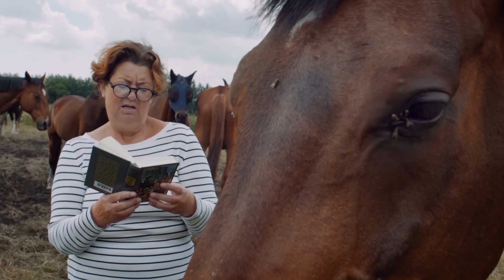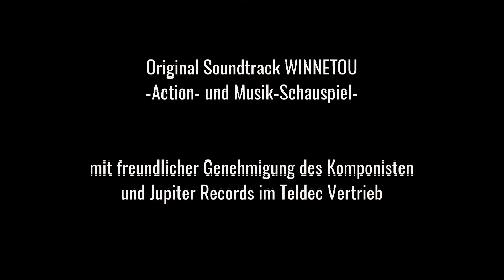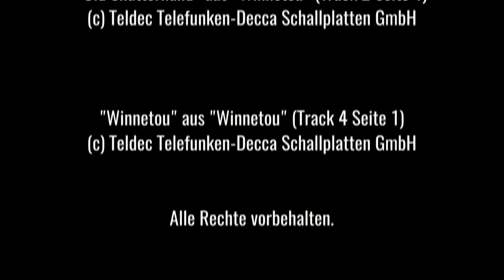Winnetou & Old Shatterhand-Die Tramps vom Kansas River - 27 - Karin Hartmann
Franz Zimmermann (Kamera & Schnitt)

Schauspieler der Karl May & Störtebeker Spiele lesen gegen den Corona Blues Über 50 Mitwirkende bei Videolesung winnetouimwohnzimmer mit Stars aus TV und Theater und den Winnetou-Melodien von Ralph Siegel! Ein Jahr ganz ohne Karl May? Für die Anhänger die sächsischen Autoren war dies im letzten Jahr eine harte Realität. Auch in diesem Jahr finden Corona-bedingt die Karl May Spiele in Bad Segeberg und auch die Störtebeker Festspiele nicht statt. Andere Bühnen können teilweise nur ein kleines Ersatzprogramm bieten oder nur unter erschwerten Bedingungen ihre Aufführungen präsentieren. Um Fans und Freunden von Karl May und Störtebeker ein sicheres Ersatzprogramm zu bieten, werden die Wild-West-Reporter auch in diesem Sommer eine Geschichte mit Winnetou und Old Shatterhand via Youtube präsentieren – vorgelesen von vielen bekannten TV- und Theatergesichtern. Nach der großen „Old Firehand“ Lesung im Sommer und der Charity Lesung „Weihnacht“ im Winter des vergangenen Jahres, präsentieren die Wild-West-Reporter ab dem 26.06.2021 eine Fortsetzungsgeschichte mit den Helden Karl Mays von Reinhard Marheinecke. Bei der Aktion winnetouimwohnzimmer sind wieder etliche bekannte Schauspieler mit von der Partie. So dürfen sich die Zuschauer u.a. auf Dorkas Kiefer, Reiner Schöne, Nicolas König, Sebastian Kolb, Kai Noll, Jean-Marc Birkholz und Volker Zack freuen. Ein besonderer Coup ist den Wild-West-Reportern für die Musik gelungen. Der bekannte Komponist Ralph Siegel hat sich bereiterklärt, seine eigens für ein Winnetou Musical komponierte Musik zur Verfügung zu stellen. Damit werden einige Melodien des Musicals von 1982 erstmals wieder zu hören sein. Der Startschuss für die Lesung „Winnetou und Old Shatterhand – Die Tramps vom Kansas River“ fällt am Samstag den 26. Juni um 19.45 Uhr. Bereits am Freitag werden der Autor Reinhard Marheinecke und der Geschäftsführer des Karl May Verlags, Bernhard Schmidt, ein Grußwort an die Karl May Fans senden. Ab der Folgewoche wird jeweils am Dienstag, Donnerstag, Samstag und Sonntag um 19.45 Uhr und einem eigenen YouTube-Kanal eine etwa zehn bis fünfzehn Minuten lange Folge präsentiert. „In einer Zeit, in der Kunst und Kultur noch immer Schwierigkeiten haben sich angemessen zu präsentieren, ist es uns ein Bedürfnis zumindest einen kleinen Beitrag für Kunst, Kultur zu leisten“, sagt Heinz-Gerd Stricker. Zusammen mit Andreas Hardt, Malte Glessmann und Sven Damköhler betreibt er seit vielen Jahren die Die vier Freunde und Anhänger der Karl-May-Spiele in Deutschland und Österreich berichten in Interviews und Reportagen über die alljährlichen Inszenierungen von rund einem Dutzend Bühnen. Nun bringen sie erneut Akteure all dieser Standorte zusammen, um eine große Lesung mit vielen Schauspielern zu präsentieren. Die Aufzeichnungen erfolgten erneut in einem von den Künstlern selbst gewählten und gestalteten Umfeld. „Das wird eine der schönsten Lesungen, die es bisher in diesem Format gab“, betont Andreas Hardt, „Das Ergebnis wird ein buntes Mosaik unterschiedlichster Stimmen, Bilder und Eindrücke sein. Eine faszinierende Fortsetzungsgeschichte voller Leidenschaft, Komik und Kampf – alles was die Abenteuergeschichten Karl Mays ausmacht.“ Zur Freude der Organisatoren wurde die Idee von den angesprochenen Künstlern begeistert aufgegriffen. Obwohl das Team der Wild-West-Reporter neben dem Hobby auch berufliche und familiäre Verpflichtungen hat, wurde durch konsequente Aufgabenteilung und großen Enthusiasmus aus der Idee erneut Realität. „Die Organisation bedeutet einen enormen Zeitaufwand“, schildert Heinz-Gerd Stricker. „Der gewählte Text musste gekürzt und aufgeteilt werden. Wir haben telefonische und schriftliche Anfragen versandt sowie eine technische Plattform etabliert.“ Alle Künstler verbindet die Tatsache, dass Sie zwischen 1980 und 2019 die von Karl May erdachten Figuren auf den unterschiedlichsten Bühnen in Deutschland, Österreich und der Schweiz verkörperten. Mit besonderer Freude wurde die Nachricht aufgenommen, dass sich auch diesmal alle Künstler ohne Gage zur Mitwirkung bereiterklärten. „Wir haben uns bewusst für einen im Karl May Verlag erschienenen Pastiche Roman vom Hamburger Reinhard Marheinecke entschieden, um den langjährigen Autoren von Karl May Fortsetzungsgeschichten zu würdigen“, sagte Sven Damköhler. Begeistert zeigte sich auch der Geschäftsführer des Karl May Verlag. Bernhard Schmid ließ es sich nicht nehmen, ein Vorwort zur Online-Lesung zu produzieren, sondern stellte auch die Romanvorlage kostenlos zur Verfügung. Auch die Künstler werden ihre Lesung mit persönlichen Grußworten gestalten. „Es soll ein kleines Trostpflaster und ein Geschenk für alle Karl-May-Fans sein.“, kündigt Malte Glessmann an. „Aber auch eine Erinnerung an die Politik, dass die Kunst nie wieder vergessen werden darf.“ ergänzt Stricker.